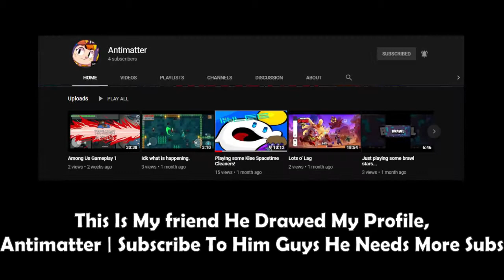Get Your Bank Cash Even You Died! | Roblox JailBreak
Today's Vid ill Show You How To Get Your Bank Cash Even Tho You Oofed.
This Glitch Is Pretty Useful For Players Who Always Die At The Bank.